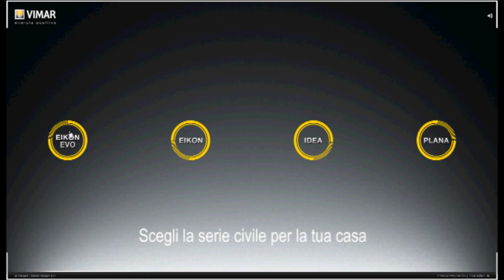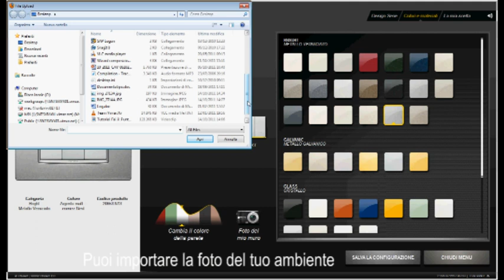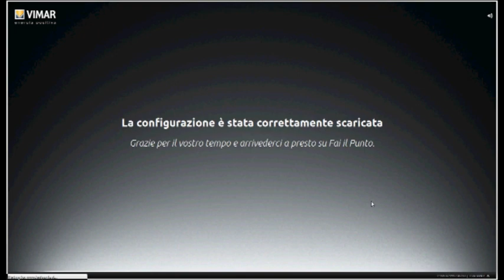Web tutorial Fai il punto by Vimar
Personalizza il tuo impianto elettrico.
Con i materiali, i colori, il design che preferisci delle serie Eikon Evo, Eikon, Idea e Plana.
Fai il punto permette di progettare velocemente l'impianto elettrico e domotico sullo stile della propria casa condividendo le soluzioni di design scelte con il proprio installatore di fiducia.
Tutorial sull'utilizzo dell'applicazione "Fai il punto" via web.
Vimar produzione di materiale elettrico per impianti tradizionali e domotici in ambito residenziale e terziario.